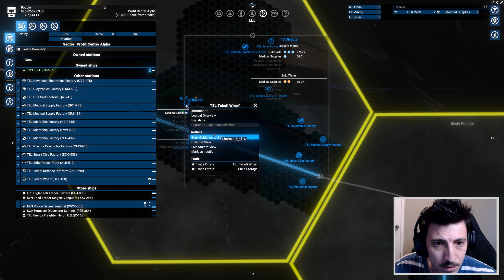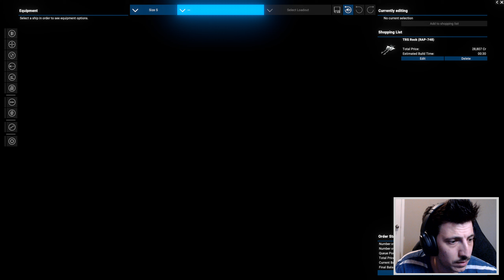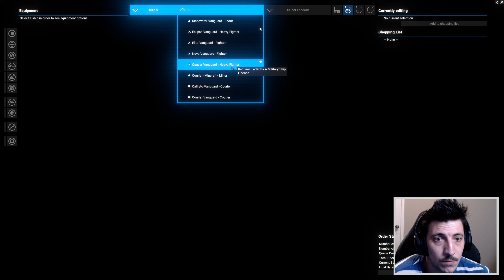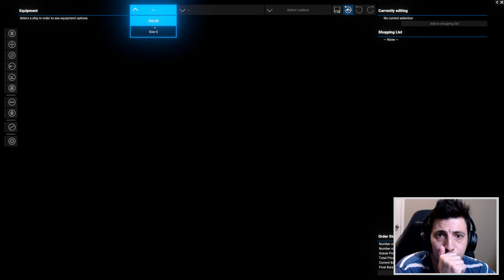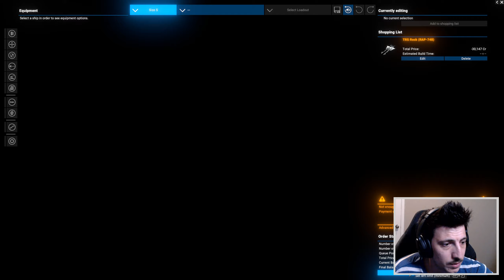Finished Station | X4: Foundations v7.10 | Episode 19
The wildcard is trapped in a jail cell on a rim station. Join Pebble as he befriends his fellow prisoner and make a daring escape.

X4 is a living, breathing space sandbox running entirely on your PC. Thousands of ships and stations trade, mine and produce, all realistically simulated. In this universe, you can grow from being the lone pilot of a fighter ship, to managing a vast empire, commanding your fleets and designing colossal space stations. Transition seamlessly from first-person action, boarding ships and visiting their bridges, to an expansive strategy and management simulation. Choose your own path at your own pace. The decisions are yours. Trade - Fight - Build - Think.